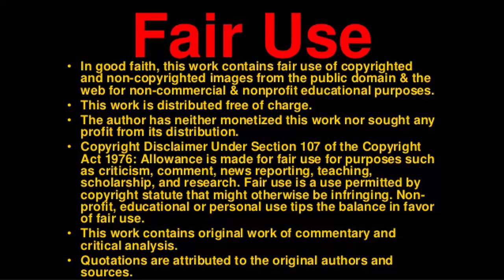First Time watching JOJOS BIZARRE ADVENTURE Episode 6 REACTION